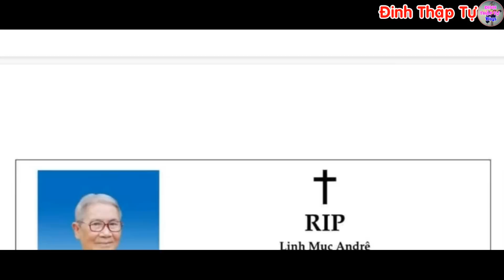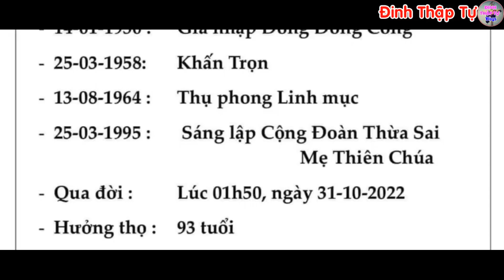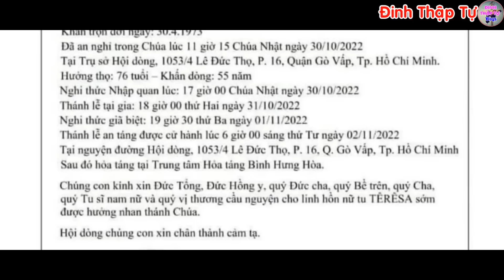🔴Tin Mới! Xót Xa Tổng Giáo Phận Sài Gòn Báo Tin Buồn - Xin Cầu Nguyện Linh Mục Anrê Trần Đình Trung